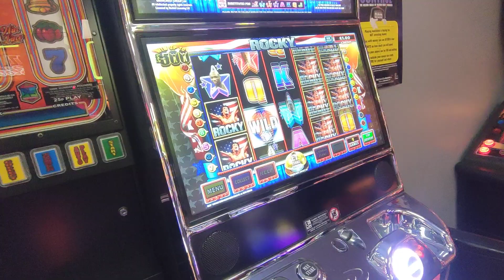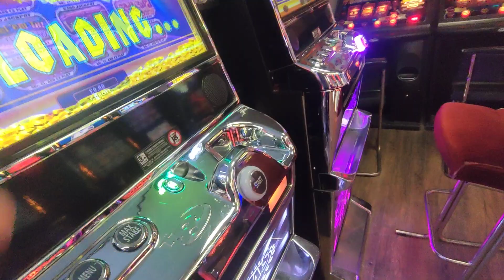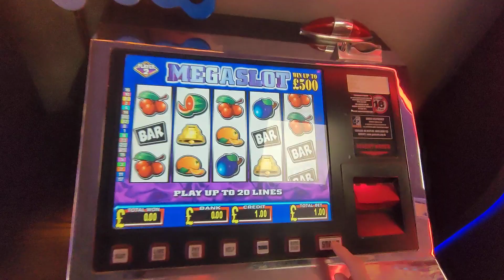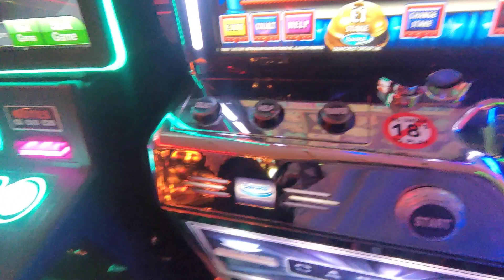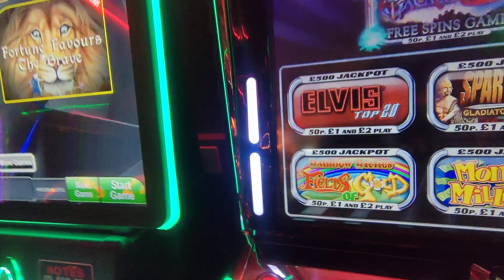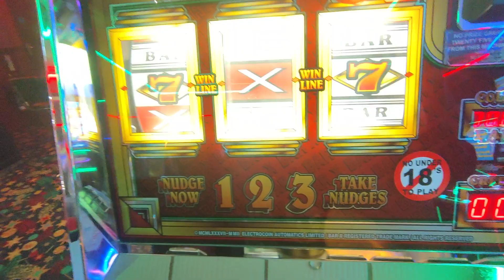Wednesday's Gamble....@Carousel and Pot of Gold 🎰 29/3/23🍒🍒🍒👍👍🏽